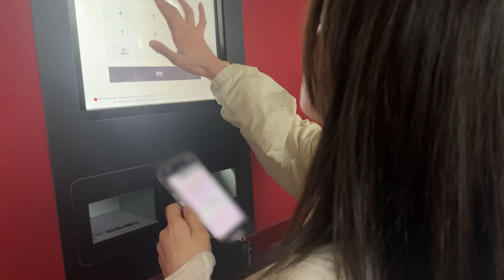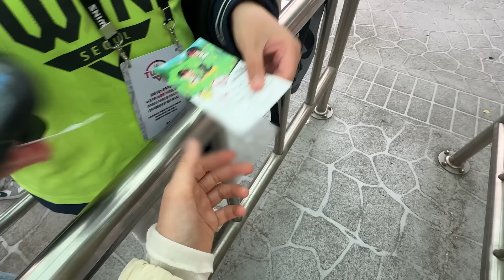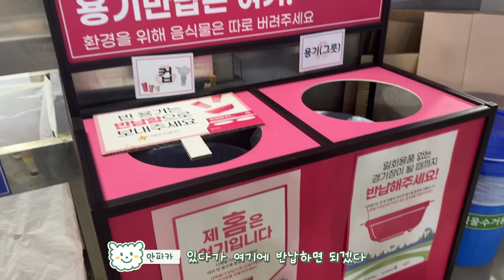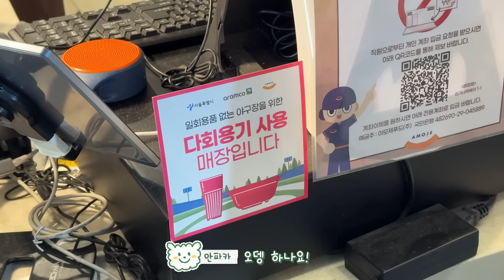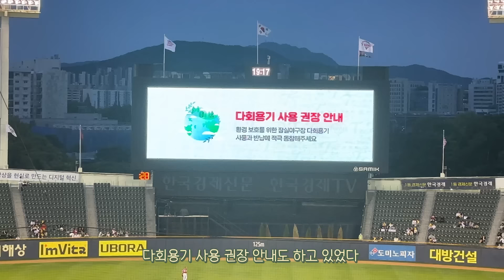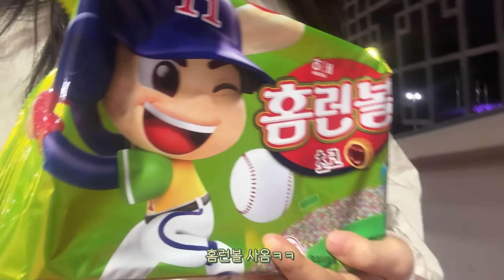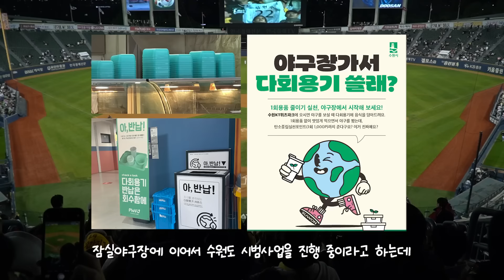이제 야구장에서도 일회용기 대신 다회용기!? 오히려 좋아~⚾️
잠실 야구장 안에서는 다회용기로 음식을 포장할 수 있대요~
따로 다회용기를 챙겨가지 않아도 되고
세척도 철저하게 관리되어 안심하고 사용했어요😉

2021년 환경부 조사에 따르면
전국 야구장에서 발생한 폐기물은 한 해 3444톤이라고 해요!!

스포츠 시설 통틀어 야구장이 1위로
쓰레기가 가장 많이 나온다고..!!

수원 야구장에서도 다회용기 시범 운영 중이라고 하는데
다회용기 시스템이 하루빨리 보편화되었으면 좋겠네용ㅎㅎ

💬 근거없는 비방, 욕설, 선 넘는 댓글은 무통보 삭제됩니다.